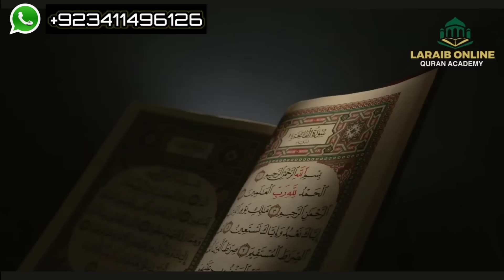Chand Raat Ko Ye Karna Humara Farz Tha | Aao Madad Karen | Rahe Insaniyat Official